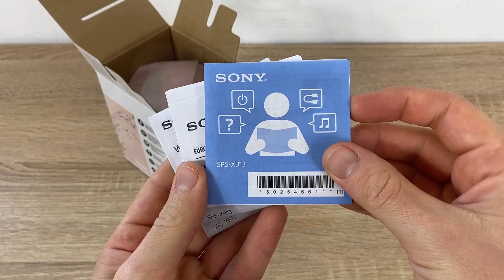Comparativa 🔥 SONY SRS-XB12 🆚 SONY SRS-XB13 🔥 en español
¿Sony SRS-XB12 o SRS-XB13? ¿Cuál será mejor? Te lo digo en este vídeo, quédate hasta el final!

MI EQUIPO:
◾ Portátil MSI GF63 Thin 9SC
◾ Monitor LG-29WL500-B
◾ iPhone 11 128GB
◾ Ratón Logitech MX Master 2S
◾ Disco duro My Passport 1TB
◾ Mochila para portátil Samsonite
◾ Softbox Intey
◾ Webcam Logitech C920
◾ Micrófono Blue Yeti
◾ IPad 2017 32GB